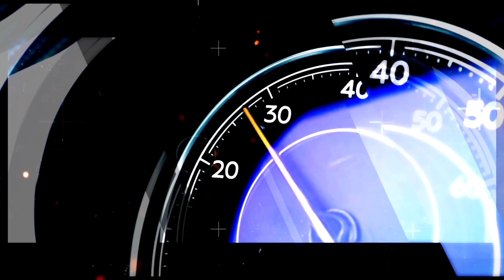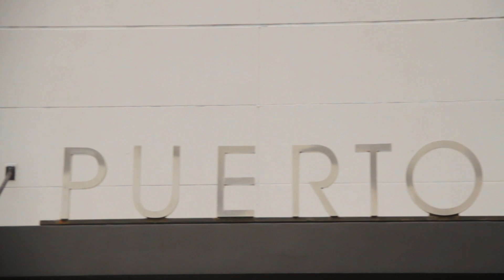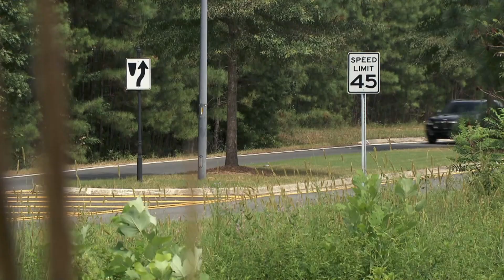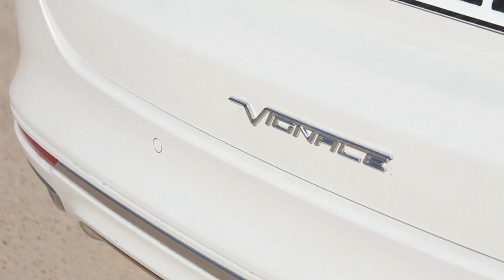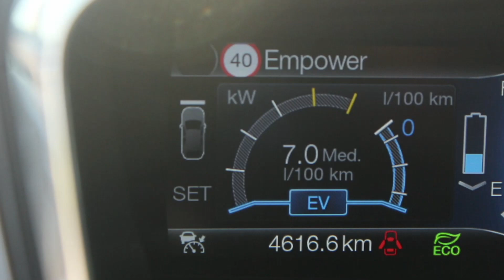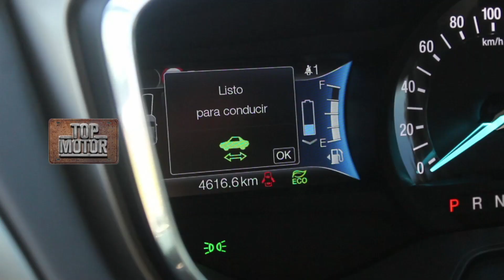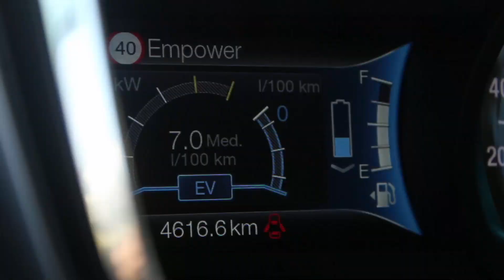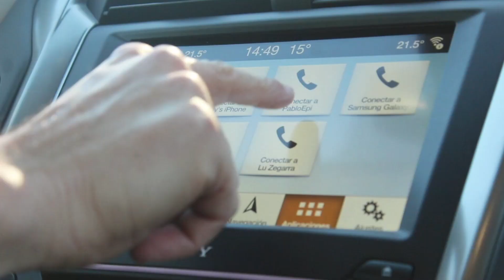Top Motor Programa Nº 114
Repasamos lo que dejó la edición 2019 de la Exposición Rural de Palermo de la mano de Nissan y Volkswagen; te contamos y mostramos cómo son los nuevos BMW X4 y X5 que acaban de llegar al mercado local; y probamos el Ford Mondeo híbrido que se destaca por la eficiencia y los detalles de lujo Vignale.